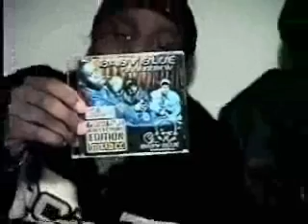Deejay Ra Interviews Baby Blue Sound Crew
Deejay Ra interviews Baby Blue Sound Crew on TV Western